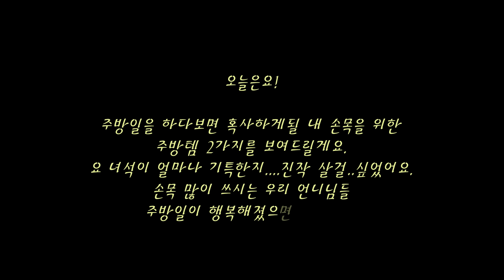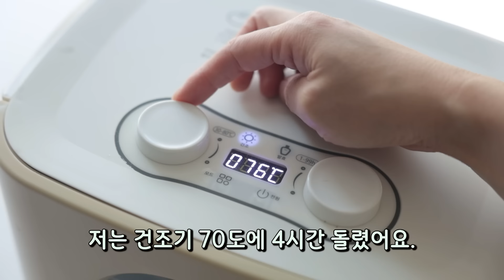주부들이 열광하는 다지기용기 / 채썰고 편썰고 다지고 반죽 모두되는 4in1푸드프로세서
💜영양사언니 공구 구매링크 : link.inpock.co.kr/jun.woo_hj

*본영상은 의뢰나 대가없이 공동구매를 위해 자체 제작한 영상으로 허락없이2차 활용 ,재편집을 금지합니다